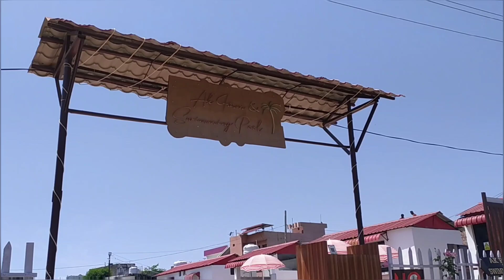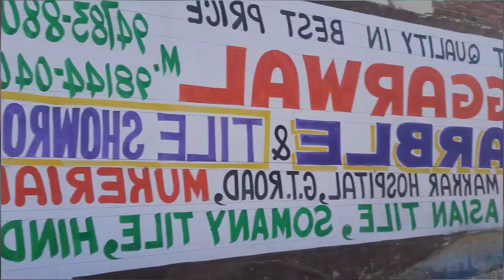College Toh Bunk Krke Gye Pool ⛱️ | Talwara Pool | 52 Gate Dam | Vlog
College to bunk krke gye pool ch nhana.Full enjoy kita pool bht vdia aa  visit jrur kro grmiya ch best jgah aa visit krn lyi. 200 rs entry aa per person te unlimited time . Es toh thori agge 52 gate dam aa oh v bht sohni jgah aa ghumn nu . Must visit Talwara.